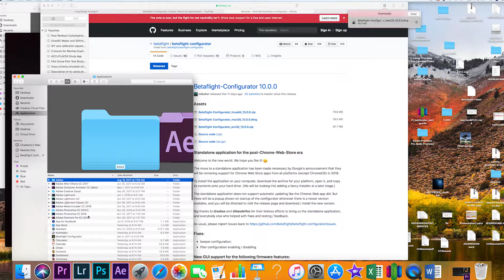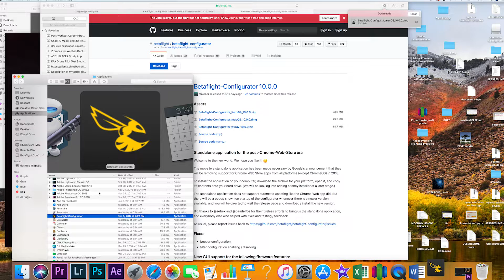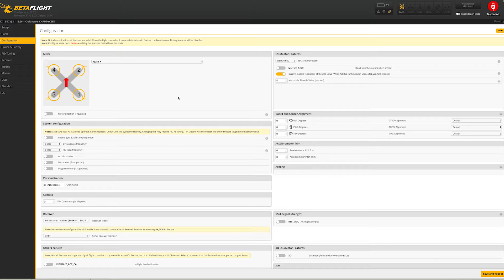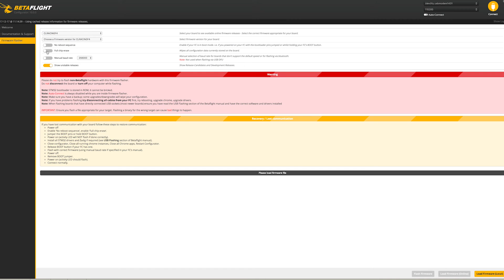NEW BETAFLIGHT CONFIGURATOR 10.0.0 MAC INSTALL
testing out the new application since the chrome apps are going away..works perfect on a MAC